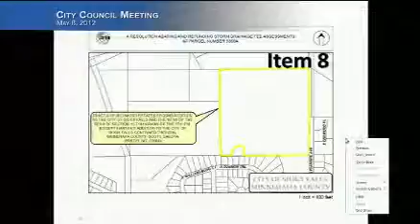2012-05-08 Sioux Falls Council Meeting 1700